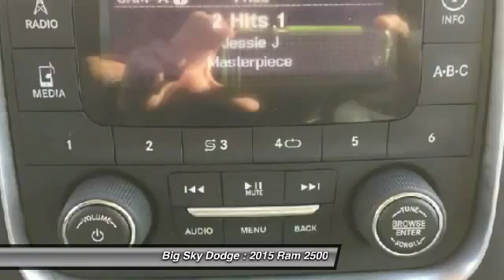2015 Ram 2500 Claresholm Alberta T4146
2015 Ram 2500 ST

Big Sky Dodge
Claresholm Alberta T0L 0T0